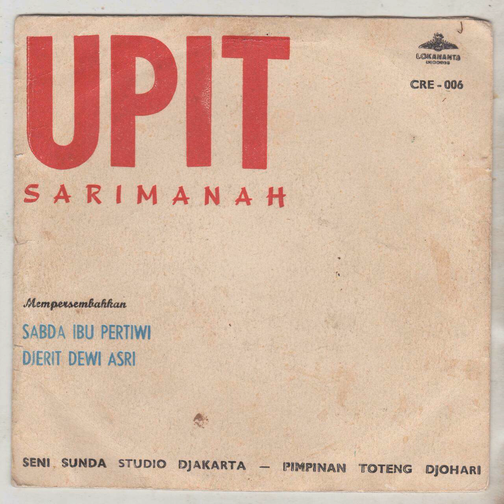Upit Sarimanah & Seni Sunda Studio Djakarta Group - Djerit Dewi Asri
A song from Upit Sarimanah & Seni Sunda Studio Djakarta Group